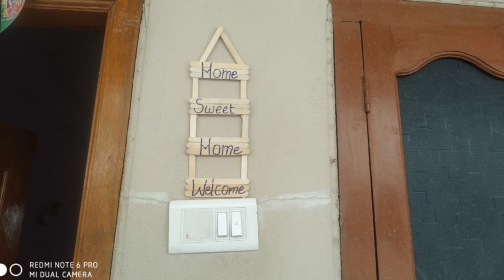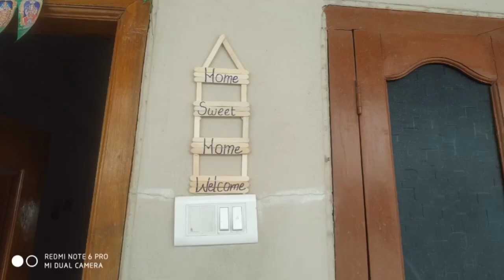How to make Wall Hanging || Chart Paper Wall Hanging || Ice stick Wall Hanging